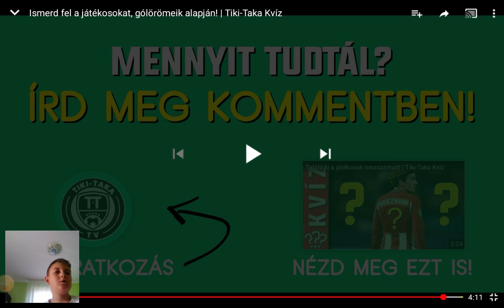Találd ki a focistát a gólöröméből .